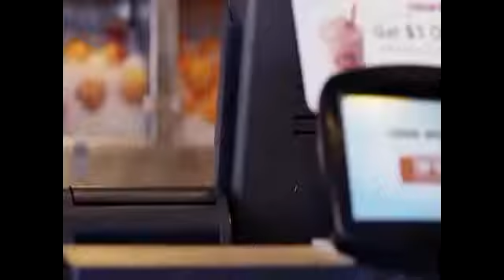Sina Hejazi Leyli